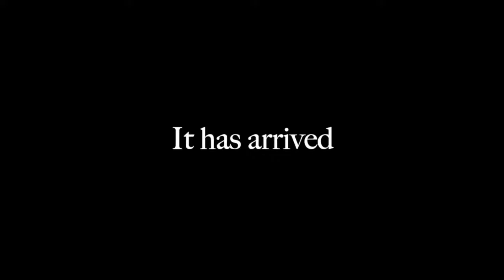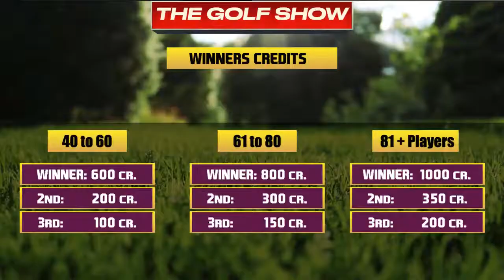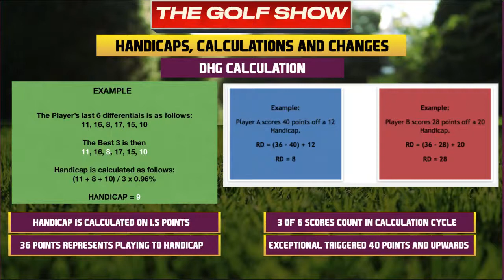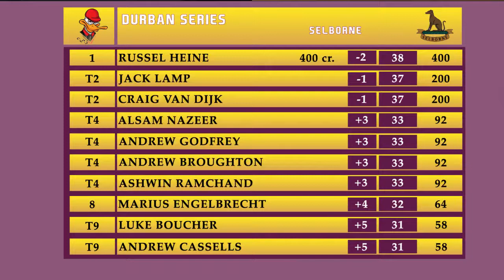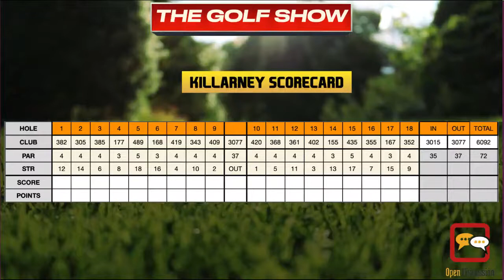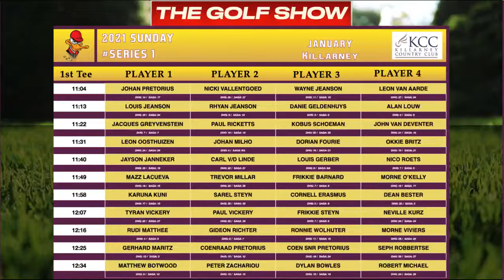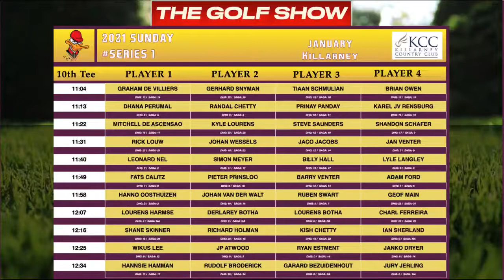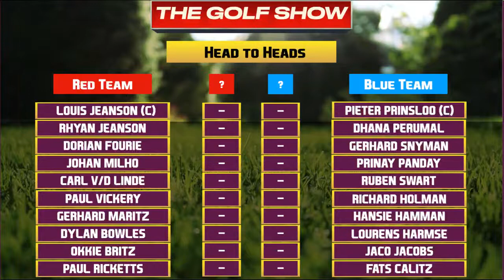The Duckhook Golf Show - 13th January 2021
The Duckhook Golf Show enters the 2021 Season

On the show the panel covers.
All the latest Series Info, Updated Rankings system, Handicap Changes
The Durban Series at Selborne
Preview to Sunday Series1 at Killarney